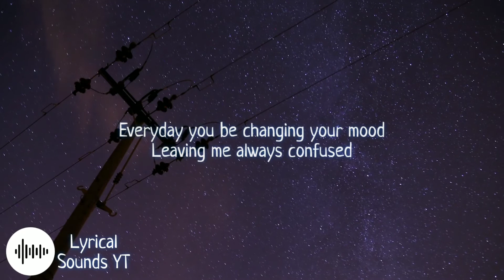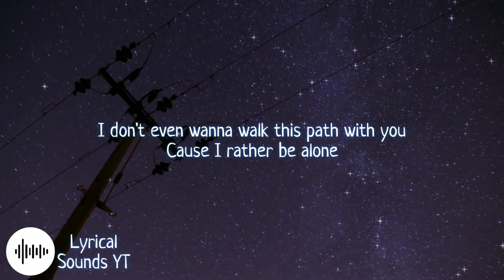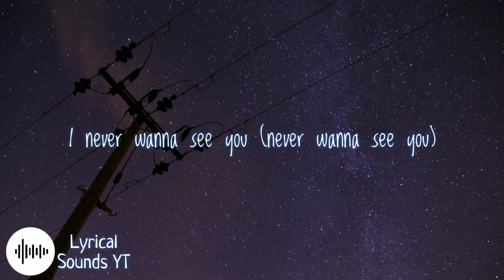SMIO - Better Off Alone (Lyrics)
Song: Better Off Alone
Artist: SMIO